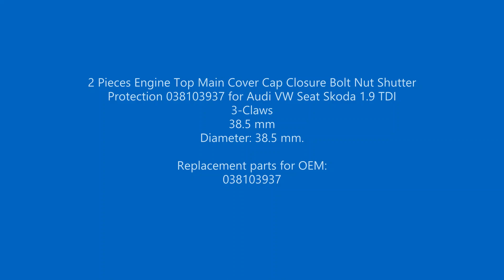BSP876 2X Engine Cover Cap Closure 038103937 for Audi VW Seat Skoda 1.9 TDI 38.5 mm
Bross Auto Parts Product Code/SKU: BSP876

2 Pieces Engine Top Main Cover Cap Closure Bolt Nut Shutter Protection 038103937 for Audi VW Seat Skoda 1.9 TDI 3-Claws 38.5 mm

Replacement parts for OEM:
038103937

Fits:
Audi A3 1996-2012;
Audi A4 B5 B6 B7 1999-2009;
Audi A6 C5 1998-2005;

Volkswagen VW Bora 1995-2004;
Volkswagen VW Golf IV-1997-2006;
Volkswagen VW Golf V 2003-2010;
Volkswagen VW Golf Plus V 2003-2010;
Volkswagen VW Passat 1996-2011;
Volkswagen VW New Beetle 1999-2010;
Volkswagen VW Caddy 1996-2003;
Volkswagen VW Polo 6N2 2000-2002

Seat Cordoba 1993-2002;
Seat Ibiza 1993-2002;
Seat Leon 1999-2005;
Seat Toledo 199-2004;
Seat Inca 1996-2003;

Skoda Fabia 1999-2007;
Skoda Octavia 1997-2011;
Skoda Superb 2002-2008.